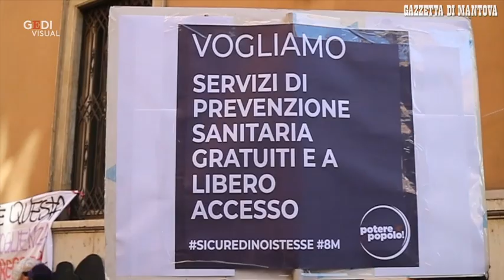Stop alla violenza: le donne manifestano davanti alla prefettura di Mantova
"Non una di meno": le donne protestano contro il disegno di legge Pillon che "riportano le donne al Medioevo, contro la legge Salvini che discrimina i migranti e i minori. "Siamo qui a scioperare contro tutte le forme di violenza".